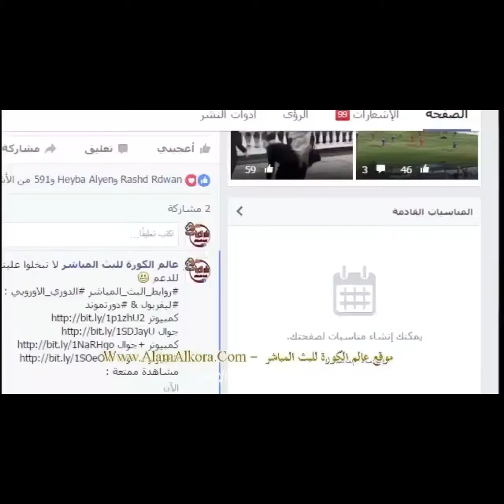Mohammed Abdelrahman (Almerreikh FC Striker)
Mohammed Abdelrahman, former Al-Hilal, current Almerreikh FC striker. Young, talented and skilful striker.